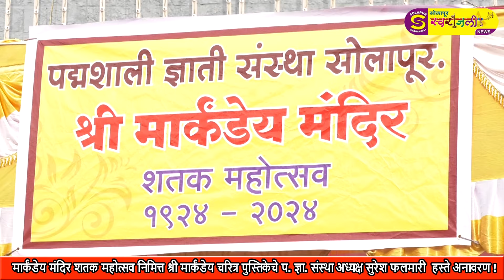श्री मार्कंडेय चरित्र पुस्तिकेचे प. ज्ञा. संस्था अध्यक्ष सुरेश फलमारी हस्ते अनावरण !